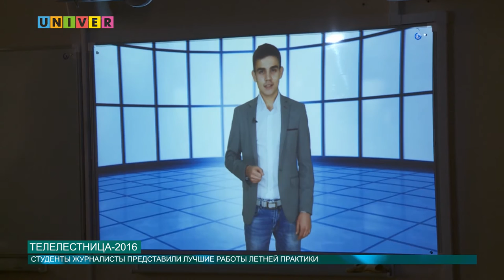ТЕЛЕЛЕСТНИЦА 2016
20 октября состоялся четвертый фестиваль «Телелестница». Студенты Высшей школы журналистики представили свои лучшие видеоработы летней практики.